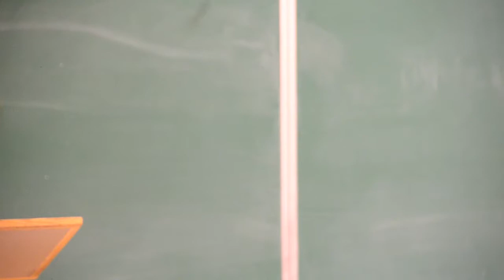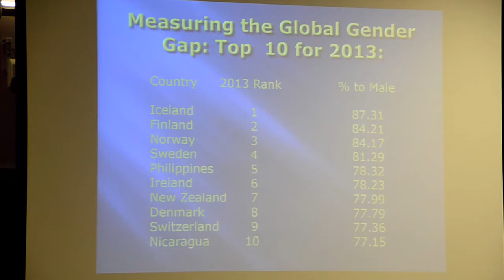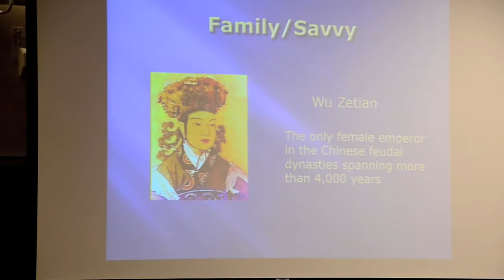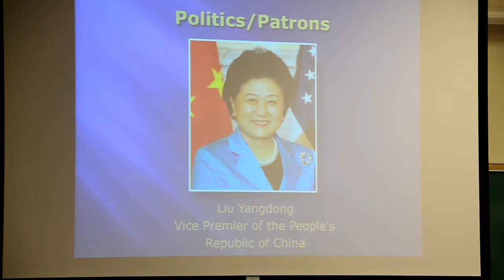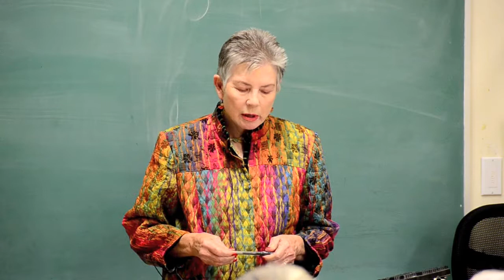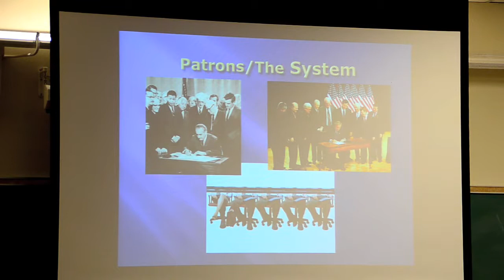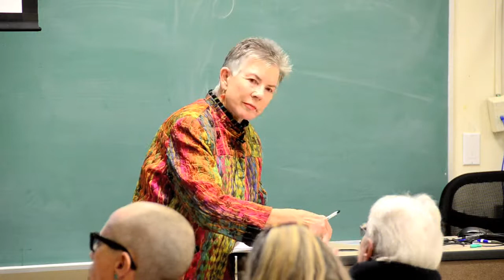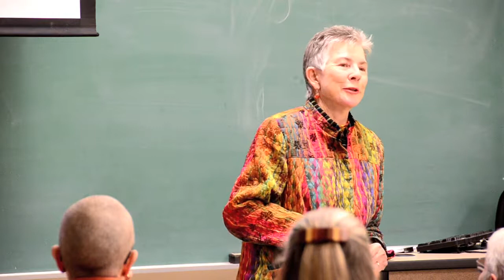“Paths to Women's Global Leadership in the U.S., the EU, and Africa,"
“Paths to Women's Global Leadership in the U.S., the EU, and Africa," Martha Burk, Ph.D., Director, Corporate Accountability Project, National Council of Women’s Organizations.